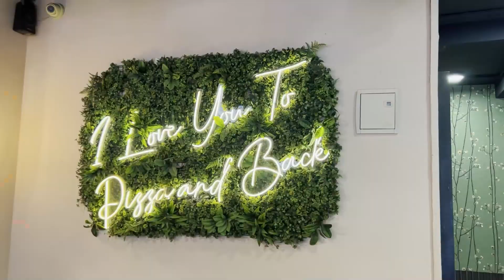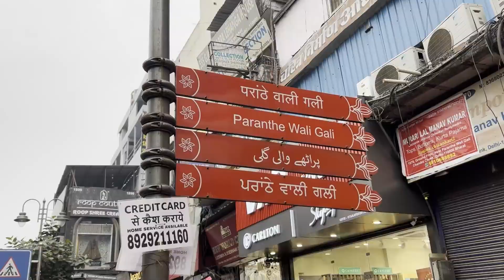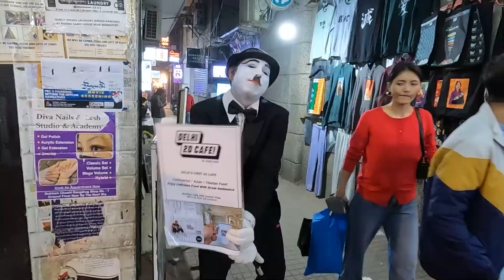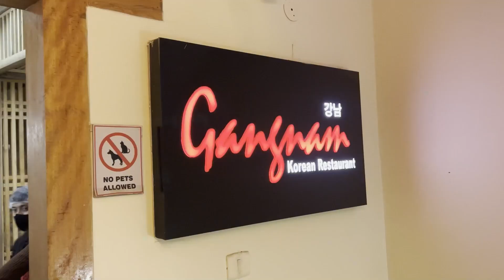24hr Q & A and Vlog : Delhi Food Adventure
In this VLog, you will see me answering your questions with all day eating in delhi
Delhi Food Vlog: Your Burning Q&A Answered
Unveiling Delhi's Best Cuisine: Q&A & Food Vlog
Exploring Delhi's Food Paradise: Q&A and Vlog

Name- Nikki Gaming Aka Nikita Rawat
Age- 20
Occupation- Streamer/Content creator/E-Athlete

Edited and Thumbnail by- @TheRoastingArtist

Support by donating:
UPI/GPAY- NikitaRawat109@OKSBI

Korean backgriund music
Artist : Milk Tea (밀크티)
Tittle : 현재 진행형
Album : 두근두근 스파이 OST